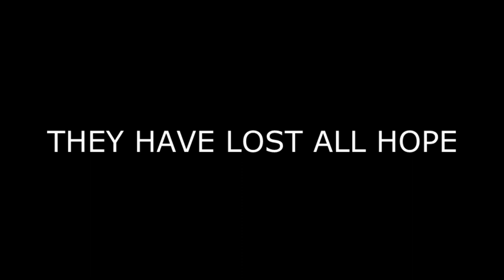Black Sheep - Minecraft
There can only be one true hero in this world, and that hero is Black Sheep